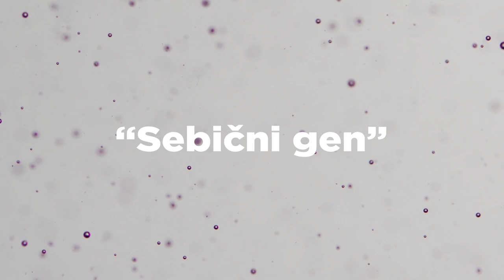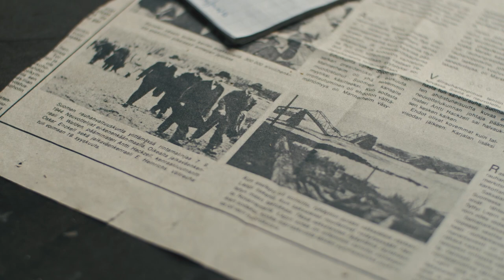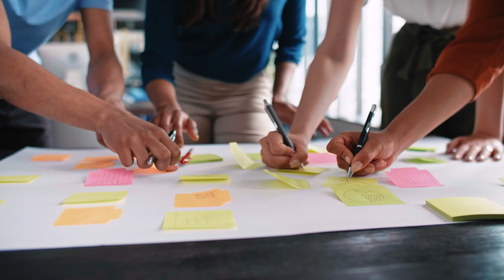Što su memovi i čemu služe?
Memove danas susrećemo kao slike, zvukovne i video isječke ili gif-ove.
Humor ih čini privlačnim komunikacijskim alatom, no koriste li se oni isključivo u svrhu zabave ili se mogu koristiti i za ozbiljne teme?

U videu govore Željka Tonković i Krešimir Krolo, izvanredni profesori s Odjela za sociologiju Sveučilišta u Zadru.

Video je nastao u okviru projekta "Medijsko obrazovanje je važno.MOV" kojeg provode Gong, Pragma, Telecentar, Kurziv, Društvo za komunikacijsku i medijsku kulturu, Udruga Bacači sjenki, Dječji kreativni centar DOKKICA, Info zona, Centar za kulturu Zlatna vrata, Institut za razvoj i međunarodne odnose i Fakultet elektrotehnike i računarstva.